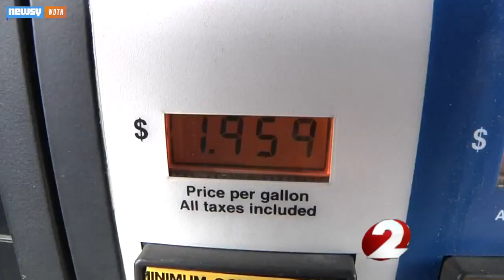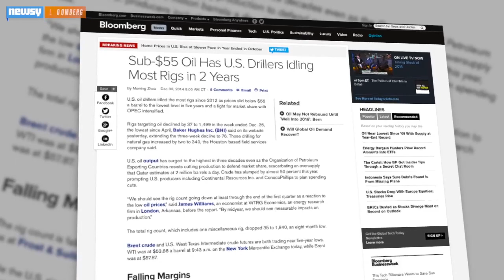Where Will It Stop? Oil Drops To 2009 Prices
Oil prices dropped to their lowest since May 2009 on Tuesday, prompting how-low-can-it-go questions as OPEC and others refuse to flinch.